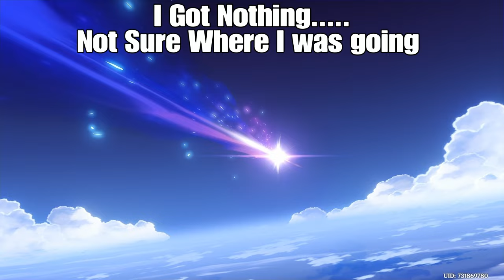Saving For Pyro Archon Week 2 (Genshin Impact)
Second Week of Saving primogems for Pyro Archon.